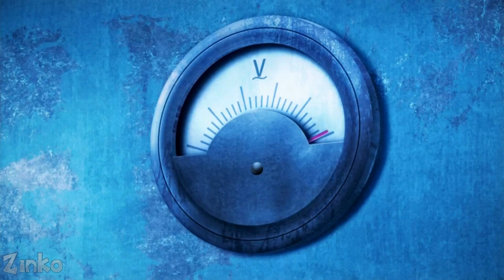AMV Hollywood Undead - Ангел кровопролития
Все в ОПИСАНИИ ПОД КЛИПОМ=.=

Аниме
Ангел кровопролития (Satsuriku no Tenshi)

Музыка
Hollywood Undead_Day Of The Dead